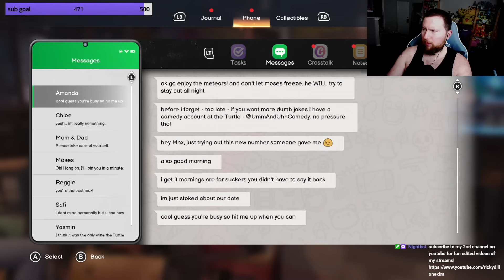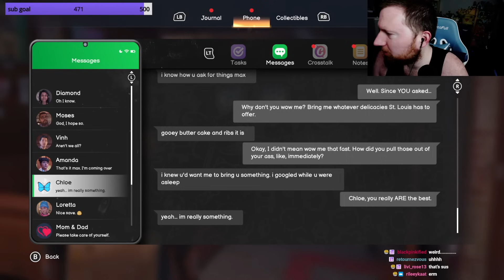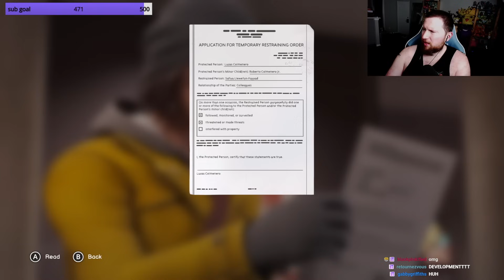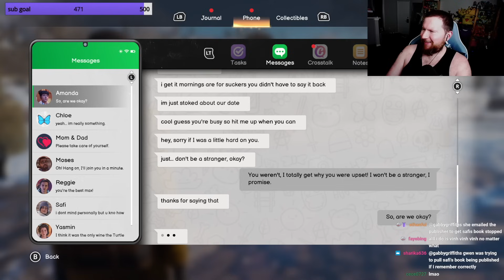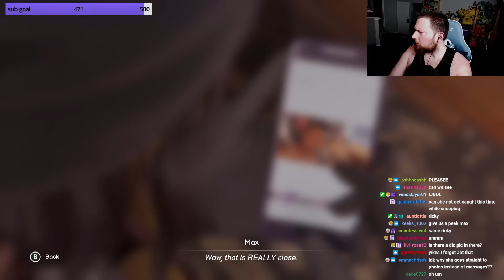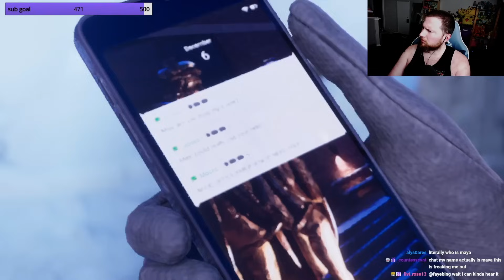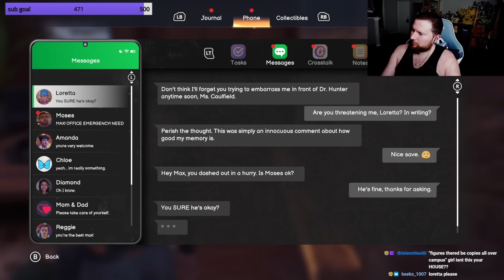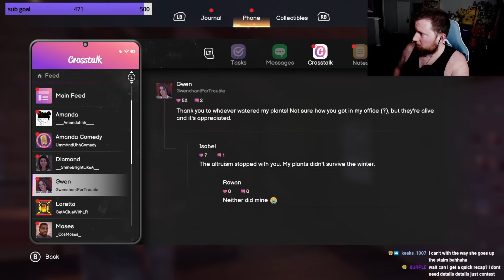LIFE IS STRANGE: DOUBLE EXPOSURE ch 2